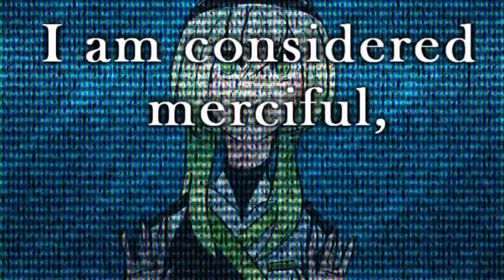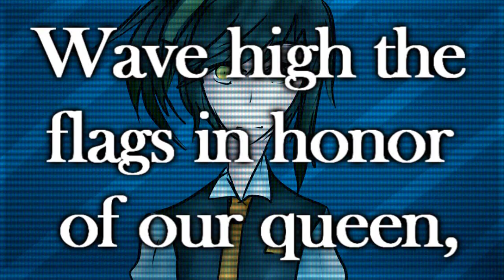[ UTAUカバー ] Obey [ KUBIKO SHUNE ]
Title: Obey
Singers : KUBIKO SHUNE feat. KUBI SHUNE , MEGAne , Raine Rena , Kasane Teto , Kimine Kiichigo , Aido Ishiame
UST by Choccoleit

The ust is for CVVC ENG utau , but I edit to engrish.
This is seconed time I do engrish (first one is ECHO , but I stop doing it because I found better one =v= )
Sorry if it sound bad =v="